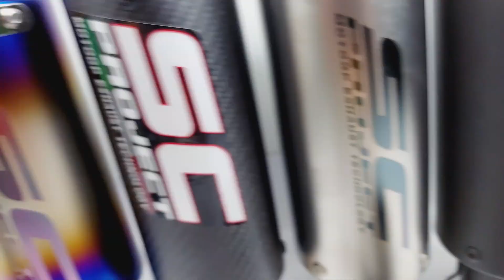KNALPOT RACING SC PROJECT IMPORT NINJA 250 CBR 250 RR AEROX NMAX VARIO 150 CB 150 WA 082136853553